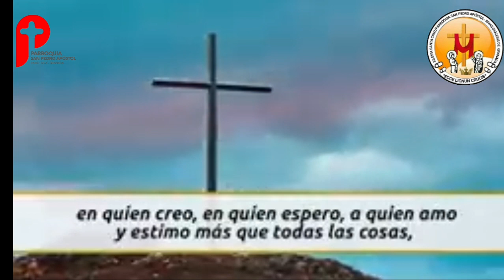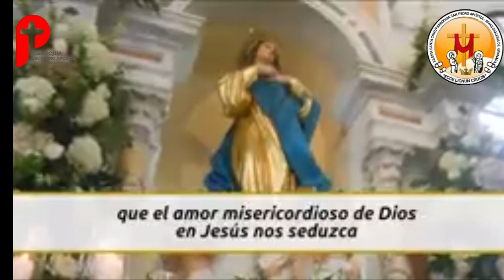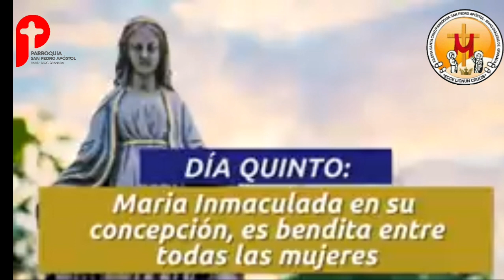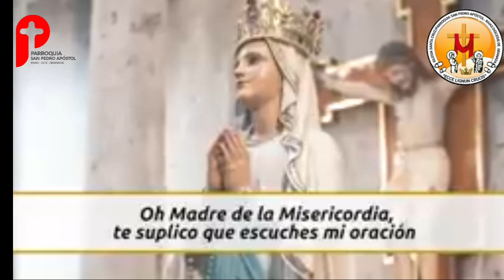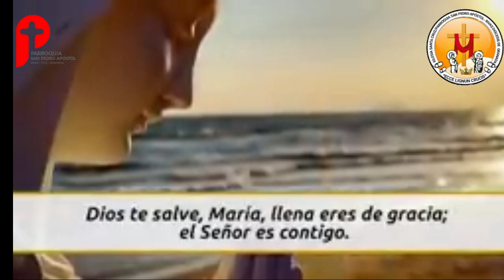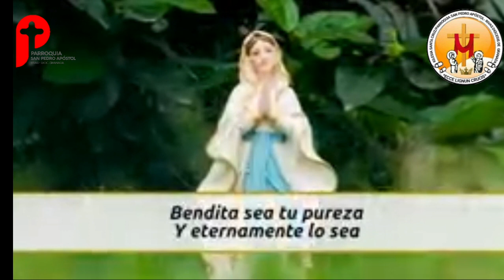5 día de la novena a la Inmaculada Concepción de María